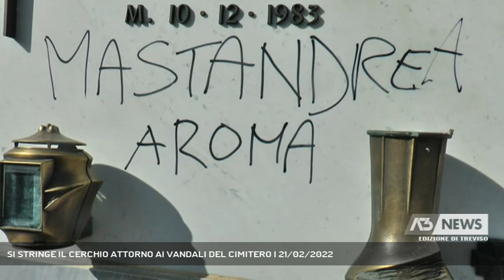SI STRINGE IL CERCHIO ATTORNO AI VANDALI DEL CIMITERO | 21/02/2022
A3 NEWS Treviso 21/02/2022 - GORGO AL MONTICANO - Si sta per chiudere il cerchio sui vandali che hanno profonato le tombe nel cimitero di Gorgo al Monticano || Sarebbero dei ragazzi, molti giovani, gli artefici degli atti vandalici nel cimitero di Gorgo al Monticano. I carabinieri stanno indagando a 360 gradi. Nulla hanno detto gli investigatori sarà tralasciato. Intanto in queste ore verranno ascoltati i cittadini che nella fascia oraria incriminata ovvero dalle 14 alle 15 e 30 hanno visto delle persone allontanarsi in bicicletta.  Questo pomeriggio il sindaco Giannina Cover si è recato dai carabinieri per presentare una formale denuncia contro ignoti mentre questa mattina ha aperto il sinistro per l'assicurazione. Intanto il marmista ha effettuato un sopralluogo. Domani arriverà un prodotto nuovo che si spera possa cancellare le scritte. Intanto l'appello ai cittadini di non utilizzare sostanze portate da casa ma attendere perché il rischio è di peggiorare la situazione. Non ci sono telecamere all’esterno del cimitero ha spiegato il sindaco. A chi chiede di posizionarle all’interno risponde cosi?: “è davvero il caso di arrivare a mettere le telecamere in un luogo sacro dove riposano i nostri cari?” è sconcertato e indignato il primo cittadino che avverte: quando saranno presi i vandali, verranno puniti". Ieri al cimitero c'è stato un via vai di persone che andavano a controllare la tomba del proprio caro. La rabbia dei cittadini davanti ad un tale scempio è stata tanta. Chi è entrato, nel cimitero con un pennarello indelebile lo ha fatto solo per arrecare un danno, per profanare una tomba, per causare dolore alle persone. C'è massima collaborazione dei cittadini ai carabinieri che stanno svolgendo le indagini. Tutti chiedono una sola cosa: di trovarli e di punirli perché ci ha detto un anziano serva da lezione. - Intervistati GIANNINA COVER (Sindaco di Gorgo al Monticano) (Servizio di Daniela Sitzia) - Segui Antenna Tre anche sul digitale terrestre! Visita il sito